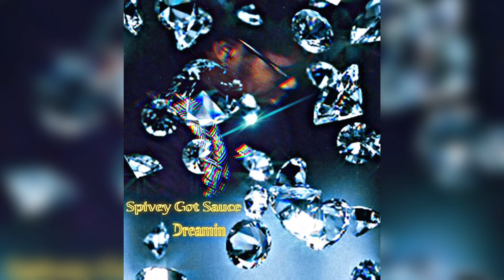Spivey Got Sauce - “Dreamin” 🛌💎